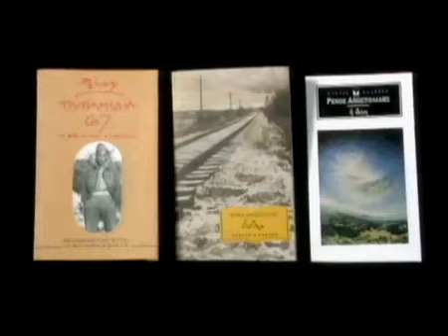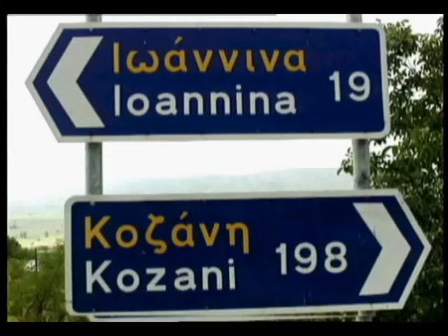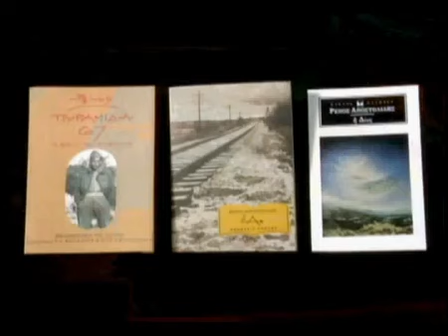The civil war inside us - Episode 2 (Renos Apostolidis - Greek civil war 1946-1949)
"The civil war inside us" ("Ο εμφύλιος μέσα μας") - Episode 2 with Ρένος Αποστολίδης [Renos Apostolidis] (about the Greek civil war 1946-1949).

Το 2ο επεισόδιο από τον ντοκυμανταίρ "Ο εμφύλιος μέσα μας" του Ρένου Αποστολίδη και του Κώστα Φέρρη, με αγγλικούς υπότιτλους.

0:00 Introduction
1:59 On the battlements
14:26 First battle
20:26 Renos' identity
21:49 2nd lieutenant
24:29 A view of the mountains
29:50 Χάνι Κοχλιούς and the corpses
36:50 The tower of Κάμενικ